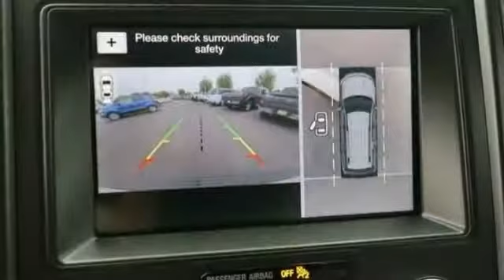2019 Ford Expedition Max Greeley CO KEA74092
2019 Ford Expedition Max Limited

White Metallic 2019 Ford Expedition Max Limited 4WD 10-Speed Automatic EcoBoost 3.5L V6 GTDi DOHC 24V Twin Turbocharged Price excludes tax, title, license and dealer fees but does include the following rebates. See dealer for details with any questions: $1,250 - Ford Credit Retail Bonus Customer Cash. Exp. 09/30/2019, $2,250 - Retail Customer Cash. Exp. 09/30/2019